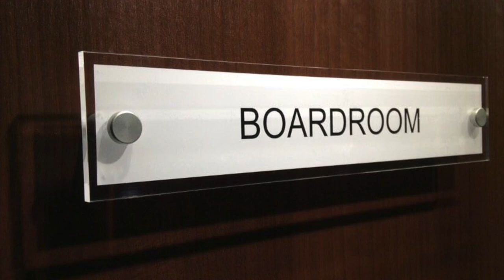INTERVIEW WITH APPRENTICE WINNER CARINA LEPORE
We were lucky enough to sit down and chat with the WINNER of The Apprentice UK 2019. Carina Lepore!! We had a lot of fun with this one!

We spoke presented some business ideas to her, found out who was her favourite candidate to watch, transported her dream destination and SO MUCH MORE

FOLLOW @AGENTSOFSCREEN on TWITTER, INSTAGRAM AND FACEBOOK

We do not claim ownership for any music used in my videos.